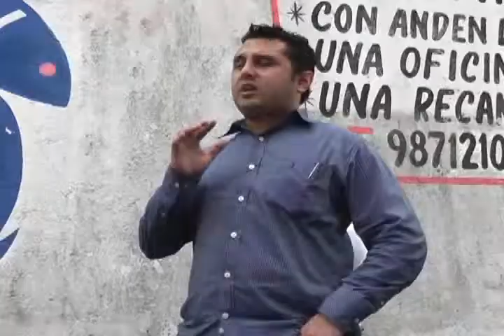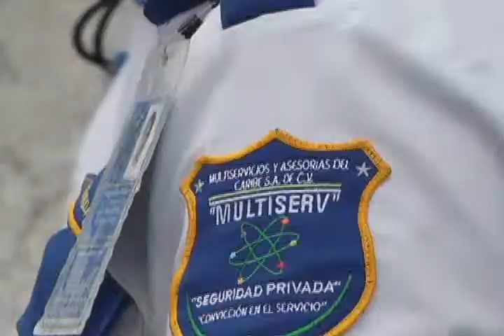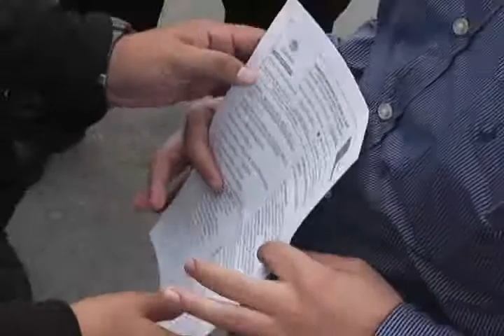NOTA CASO ANTENA